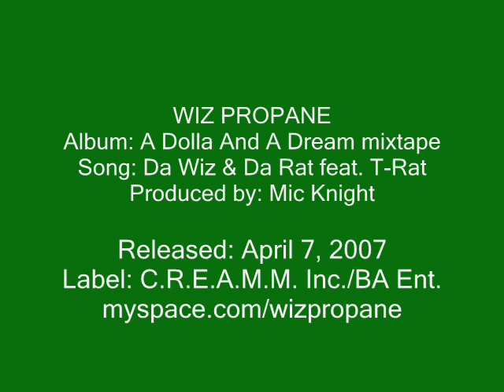Wyz Propane #13 Da Wiz And Da Rat feat. T-Rat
Wyz Propane
A Dolla And A Dream mixtape
1. Intro 2. Start Looking up 3. Im Me
4. Wiz Propane 5. Think About It 6. Compton Hard Hitta
7. Dont Forget The Name 8. Get Em Hittaz (Double H Gang)
9. Walk With Me 10. Allaby 11. Glow On
12. Master At Work 13. Da Wiz and Da Rat feat. T-Rat
14. Like A Thug 15. Flashback feat. MicKnight GoGetta Laydbac
16. Rock And Roll 17. Get Loose 18. This Girl
19. Im Just Saying 20. I Believe 21. Goodbye 22. Outro